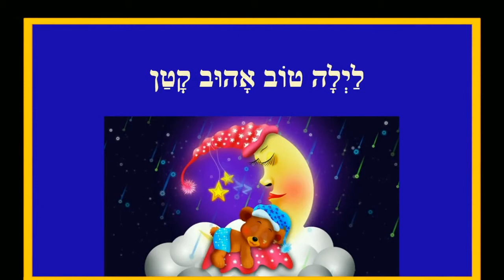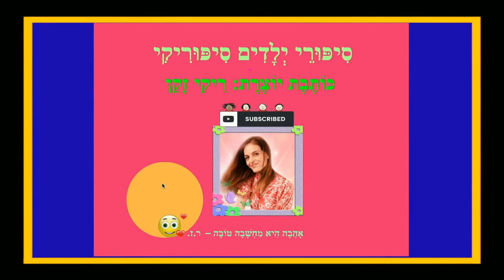לילה טוב אהוב קטן - שיר לילה טוב לילדים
לילה טוב אהוב קטן - שיר לילה טוב